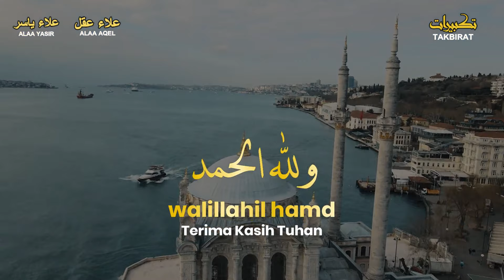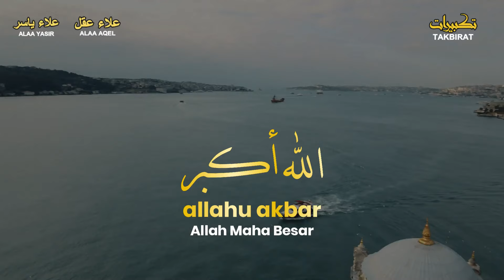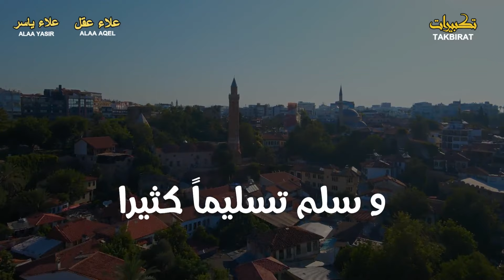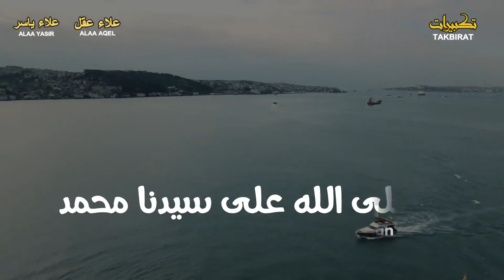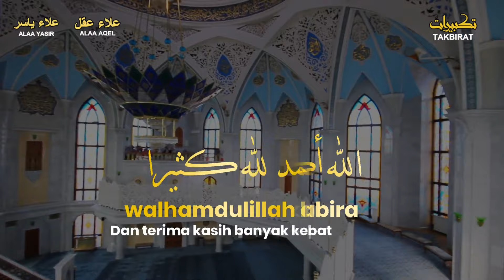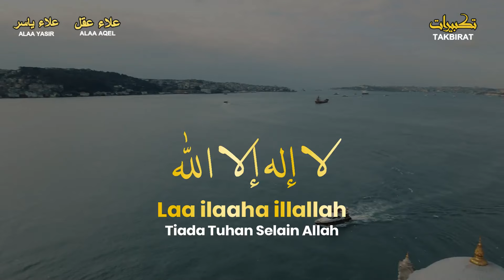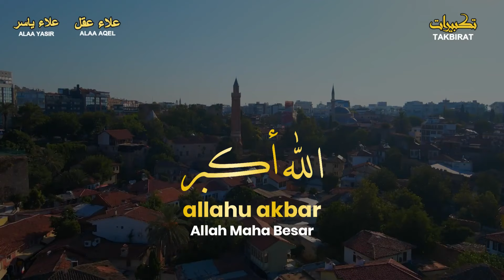تكبيرات العشر من ذي الحجة ( ساعة كاملة دون توقف ) بأروع الأصوات | Takbirat Thul Hejjah